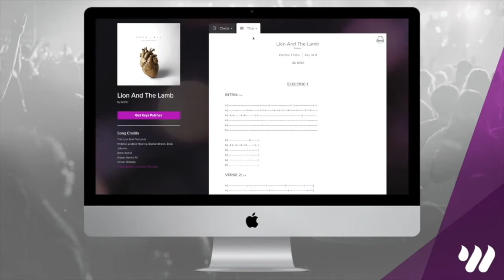I'm Going Free (Jailbreak) - Vertical Church Band - Keyboard Tutorial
Hey guys, this is a demo of a full keyboard lesson for I'm Going Free (Jailbreak) by Vertical Church Band! Get FREE access to this full tutorial and lesson, chord/number charts, and tabs for this song